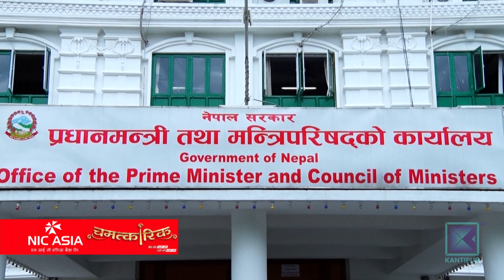विषादी जाँच प्रकरणमा वाणिज्य र कृषिमन्त्रीको मत बाझियो | Kantipur Samachar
विदेशबाट आयातीत तरकारी तथा फलफूलमा विषादी परीक्षण गर्ने विषयलाई लिएर उद्योग वाणिज्य तथा आपूर्ति र कृषि मन्त्रालयको गैरजिम्मेवारीपन छताछुल्ल भएको छ । विषादी परीक्षण गर्ने निर्णय मन्त्रिपरिषदले तीन सातामै फिर्ता लिनुमा मन्त्री-मन्त्रीबीच मात्र होइन, मन्त्री र सचिवबीच समेत गम्भीरतासाथ छलफलै नभएको पाइएको छ ।

उद्योग वाणिज्य तथा आपूर्तिमन्त्री मातृका यादवले सोमबार राष्ट्रिय सभाको बैठकमा सीमा नाकामा पूर्वाधारको स्थिति नबुझी आयातीत तरकारी तथा फलफूलको विषादी जाँच गर्ने निर्णय गर्नु आफ्नो कमजोरी भएको स्वीकार गरे ।
कृषिमन्त्री चक्रपाणि खनालले आइतबार राष्ट्रिय सभाकै बैठकमा सबै प्रदेशमा विषादी परीक्षण गर्ने केन्द्र रहेको बताएका थिए । तर मन्त्री यादवले भने कृषि मन्त्रालयका सचिवले पठाएको लिखित पत्रमै काठमाडौंबाहेक अन्यत्र विषादी परीक्षणको व्यवस्था नरहेको उल्लेख रहेको भन्दै नभएको क्षमता छ भन्नु कृषिमन्त्रीको पनि कमजोरी भएको बताए ।

राष्ट्रिय सभाको बैठकबाट निस्केर मन्त्रालयमा पत्रकार सम्मेलन गरेका मन्त्री यादवले आफ्नै मन्त्रालय, कृषि मन्त्रालय र प्रधानमन्त्री कार्यालयका सचिवको गडबडीले  निर्णय विवादित बनेको बताए । मन्त्री यादवले सचिवहरुमाथि रोष प्रकट गरिरहँदा उद्योगसचिव यामकुमारी खतिवडासँगै थिइन् भने वाणिज्यसचिव केदारबहादुर अधिकारी अनुपस्थित थिए । मन्त्री यादवकै प्रस्तावमा मन्त्रिपरिषदले विषादी परीक्षणको निर्णय तीन सातामै फिर्ता लिएपछि यस विषयमा सत्तारुढ नेकपाकै सांसदले भारतीय दबाबसामु झुकेको भन्दै सरकारको आलोचना गरिरहेका छन् ।